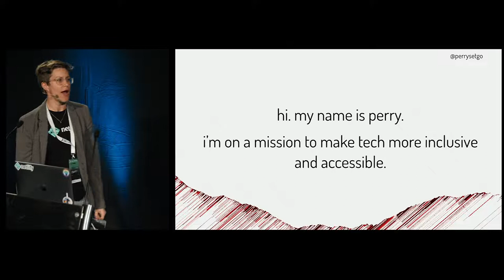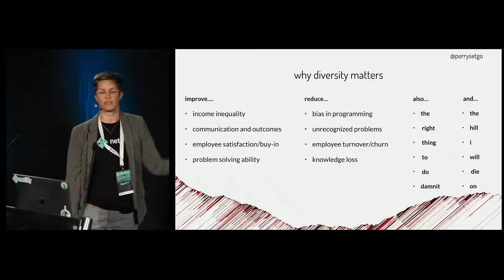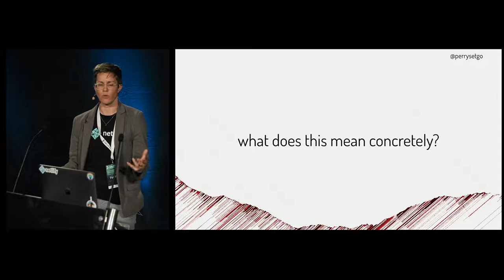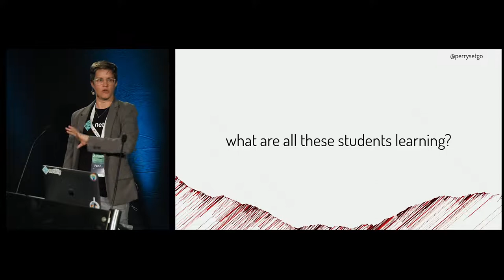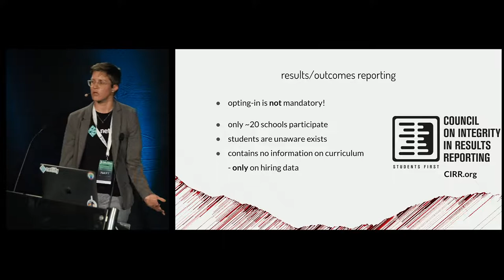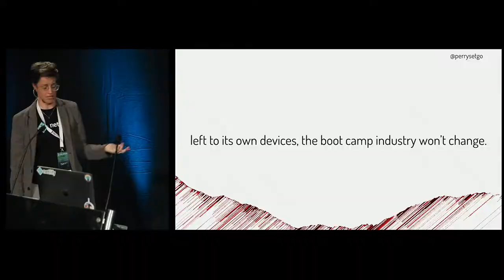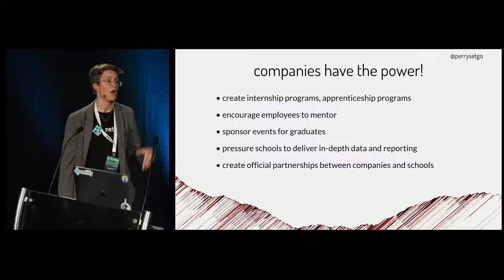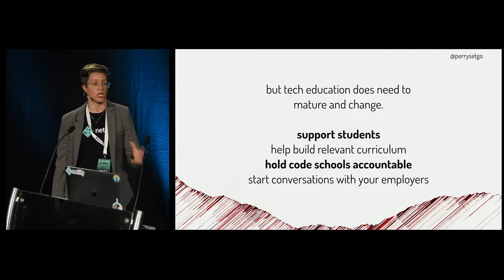DACHfest 2018 - Considering Code Schools — Perry Eising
Considering Code Schools by Perry Eising at the DACHfest 2018

Diversity and Inclusion are more than buzzwords - they are part of a greater call-to-action that involves radically re-interpreting the way we train, educate, recruit, hire, and staff teams. We all know that studies show diverse teams and companies are more productive, have less inbuilt bias, and report higher profit margins.

Tech education has a key role to play in this re-envisioning of our field. Many opportunities are missed to hire in a diverse way because of institutional bias. A lack of standards is often cited, somewhat defensively, as a reason to not hire school candidates. On the other hand, high-quality graduates fire back that they represent the very diversity tech so desperately needs, but no one is giving them a chance.

Code schools and the tech industry lack perspective on each other. But it doesn’t have to be this way.

A former code school teacher and faculty lead for 3 years, Perry is on a mission to make tech more accessible and inclusive. If you are an engineer, hiring manager, community manager, advocate, or student, he invites you into an exploration of the present and future of tech/ed, the obstacles we face, and what we might change. Together, we’ll explore practical ways everyone, regardless of role, can help build a more diverse, accessible pipeline. You will walk away from this talk ready and equipped to help make a difference - by making tech & tech ed more accessible, more relevant, and more diverse!